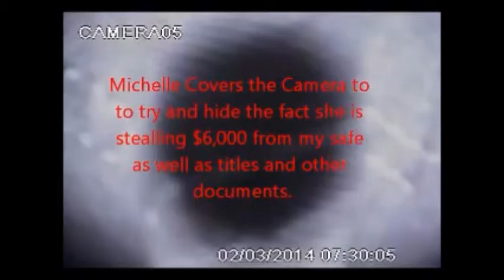Michelle Nazelrod thefth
Michelle Mitchell NKA Nazelrod stealing documents for Melissa Moore